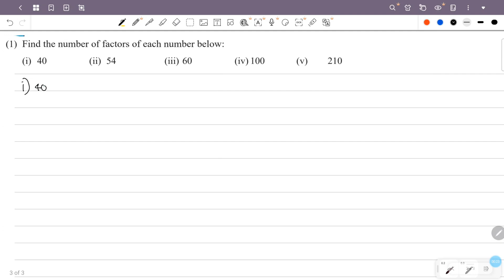class 7 maths chapter 9 number relations page 131 question 1 2 kerala syllabus scert part 1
This video is about class 7 maths chapter 9 number relations page 131 question 1 2 scert new textbook kerala syllabus part 1

1) class 7 maths chapter 9 page 131
2) STD 7 maths chapter 9 page 131 question 1 2
3) maths class 7 chapter 9 page no 131
4) 7th standard maths chapter 9 page 131
5) number relations class 7 chapter 9 page 131